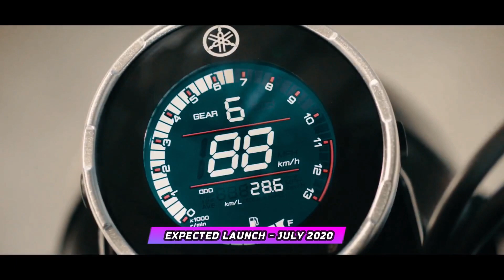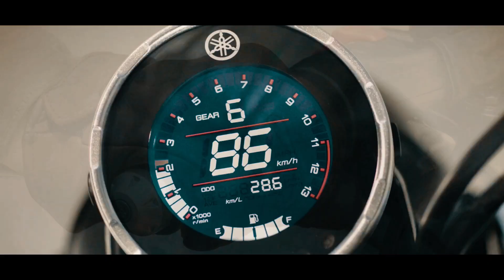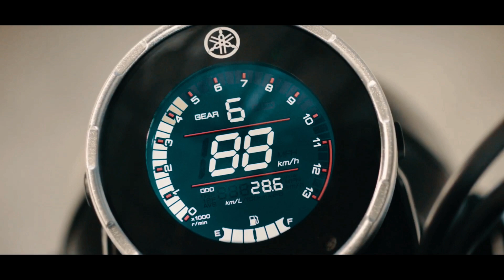Yamaha XSR 155 BS6 | Yamaha Ki Dhansoo 155cc Bike | Yamaha RX 100 Replacement | K2K Motovlogs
Hello Doston, this video is all about the new Yamaha XSR 155. I described about XSR 155's features, expected price & launch date.